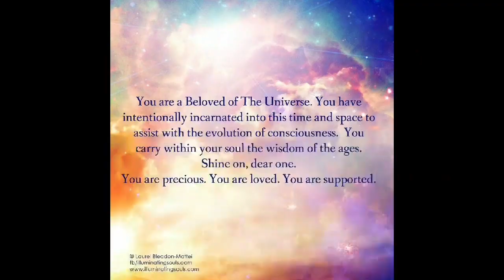FRUIT ONLY CHALLENGE DAY 1. What is & causes sickness. My diet background. How I am feeling🍈🍑🍉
Popular formula. Gives boost of energy, focus, motivation and sexual energy!

☀️🥳If YOU would like my free 43 page ebook called self awareness and living in the now AND my - usually for sale - 177 page book called HEAL YOURSELF, YOUR LIFE, RELATIONSHIP, FAMILY & ANSCESTRAL LINE as a FREE gift, please private message me with your email and ill send forward the pdf ASAP!

Thank you so much for being you and blessings be so much! We are all amazing and perfect just the way we are as we continually evolve and change also at the same time!

You're doing amazing and the BEST is yet to come don't worry!!! The Universe and your Higher Self has your back fully!!! 💚🧡💛💖😇🌈

When we raise our consciousness we act and react differently we create a better world for ourselves and us all!

Thank you so much for the positive energy everyone!

Going forth learning the lessons of life. Doing small things that make us happier. That's the way to go. Keep it simple.

LIFE IS TRULY A TREMENDOUS GIFT!!! and school full of lessons and tests. Yet we also cannot fail. All is well. In-JOY the journey gift!

Thank you thank you thank you. I again choose to celebrate and appreciate each and every day and close person in my life!

Abundant Joy, appreciation & celebration! One love one family!

5 of my favourite and most powerful quotes that I try remember that help me when I'm triggered, really upset and in my head, hurt and "ego":

Kindness is spirituality in action 💗

Kindness is the language of angels 😇

What would my SOUL think, say, intend and do?

☀️ALWAYS REMEMBER!

We're all doing our best, struggling at times, have an innocent heart, and are only trying to meet our needs, often with non-optimal communication ways, and we all are so deeply similar in these ways. We can choose to support each other and be kind, loving and forgiving, and set ourselves and others free this way, and create friendly and sweet relationships.

Namaste!

Owen Fox

30min gift video on How exactly to develop your spirituality and raise your frequency: